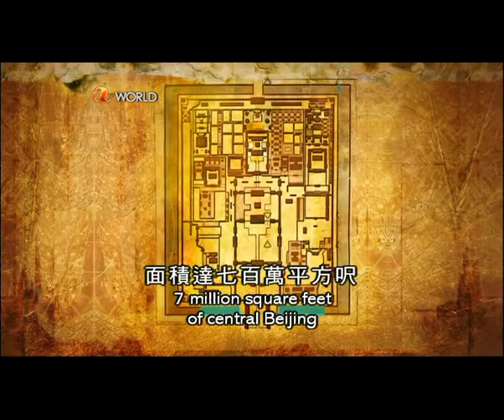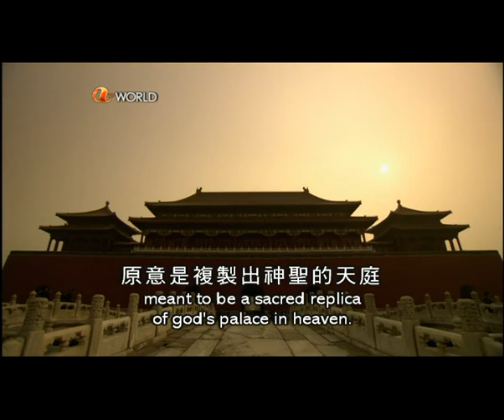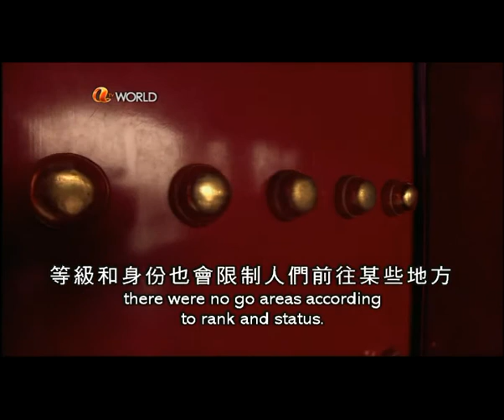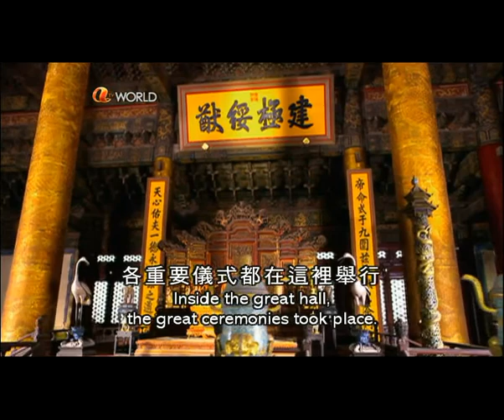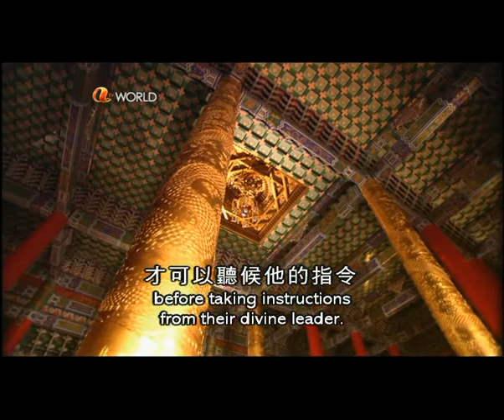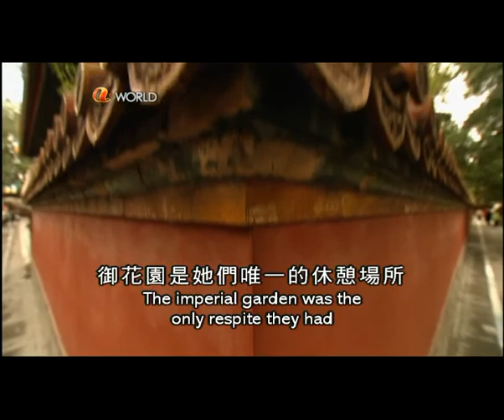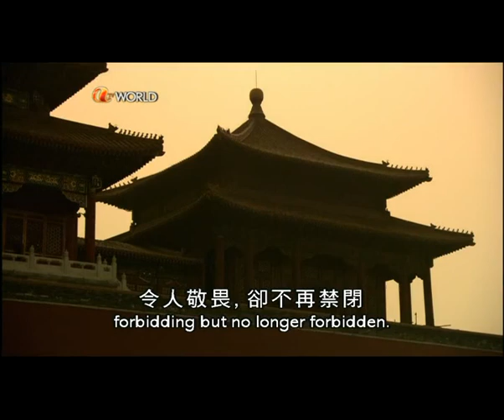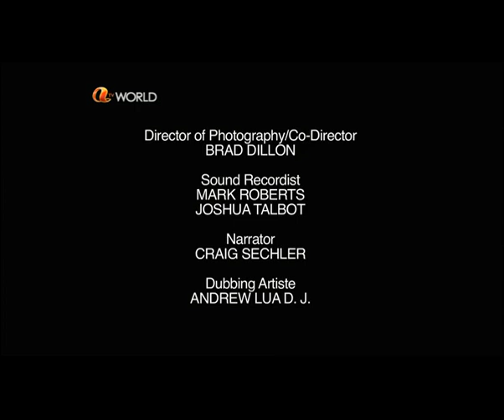SevenWondersOfChina_4.mov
Seven Wonders Of China 4/4